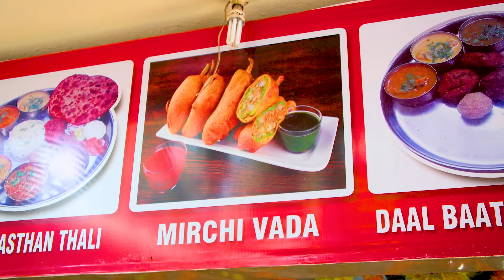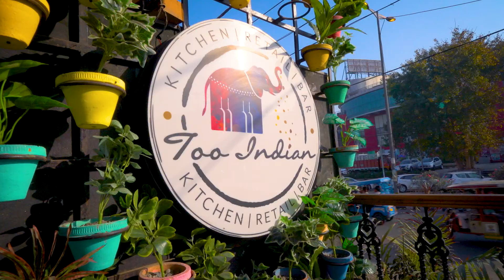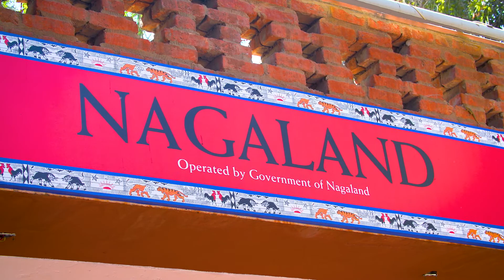TRYING GHOST PEPPER - THE SPICIEST PEPPER IN INDIA!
A big thanks to our superstar host, Sonny Side from Best Ever Food Review Show for making the video.
TRYING GHOST PEPPER - THE SPICIEST PEPPER IN INDIA! - EXPLORING INDIAN FOOD EPISODE #7

Why be dull when you can be spicy?? Sonny from Best Ever Food Review Show is having his spiciest episode yet, guided by local Indian host Nikita. He is going to tackle eating a bunch of spicy dishes, topping it off with ghost pepper chutney. We wish him luck, and that he will be fit and healthy for the next episode.

VIDEO INFO:
Location 1:
Name of the dish- Mirchi Bada
Address- Rajasthan food stall, Dillii haat, INA
Price- Rs. 50 per peice

Locations 2:
Name of the dish- Laal Maas
Address- A-39, Vishal Enclave, Rajouri Garden, New Delhi, Delhi 110027
Price- Not on the menu, but go there anyways. Amazing food!

Location 3:
Name of the dish- Bhut Jolokia Chutney
Address- Nagaland food stall 19, Dillii haat, INA
Price- Not on the menu, but you can try asking. Usually made with chicken or pork